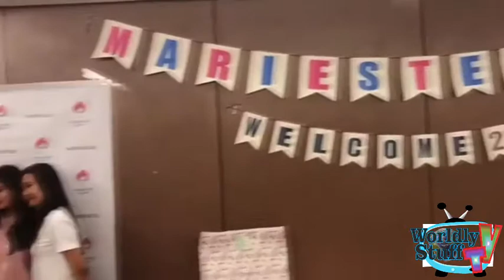YUNG BUSY SI MARIS PERO SABAY INDAK PAGTUGTOG NG SONG NI INIGO